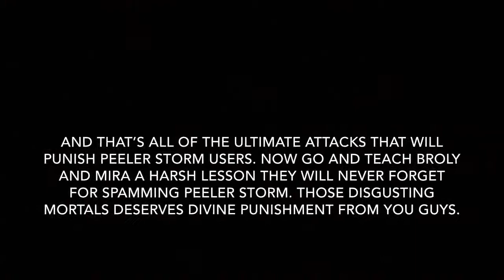Dragon Ball Xenoverse 2 Ultimate Attacks that Counters AND Damages Peeler Storm Users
So when I did a tutorial on how to counter peeler storm, I said that I was gonna list all ultimate attacks that will counter this, but I realized that most of them actually do protect you from peeler storm, so I just decided “Hey. I’ll just make a video listing the ultimate attacks that will actually punish peeler storm severely AND painfully.” So enjoy this video and use it to beat hard expert missions like Expert Mission 18 here. Ohh you can definitely use this against Final Form Mira as well on the story mode if you’re going after the alternate ending.